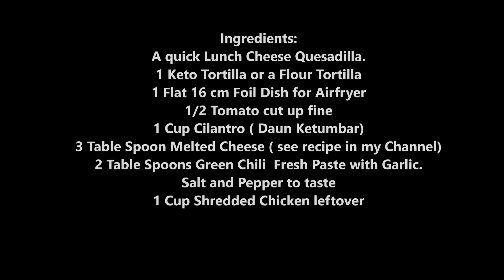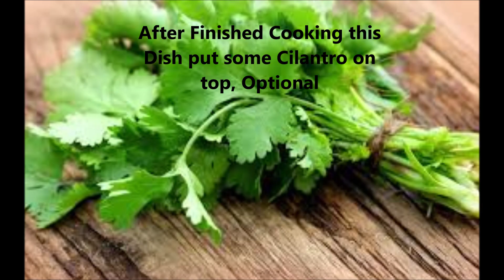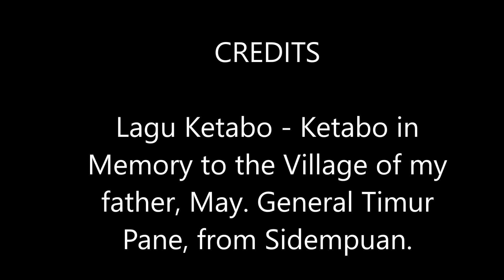Irma Pane, Anaknya Naga Bonar, Bule: Bang Siregar Cooks Cheese Quesadilla.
A quick Lunch Cheese Quesadilla. Recipe in the Commentsl